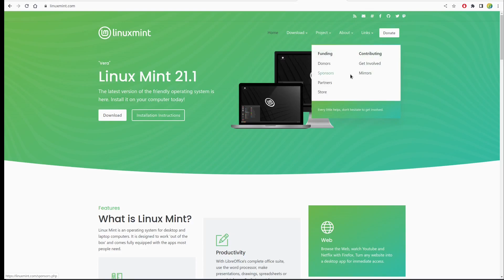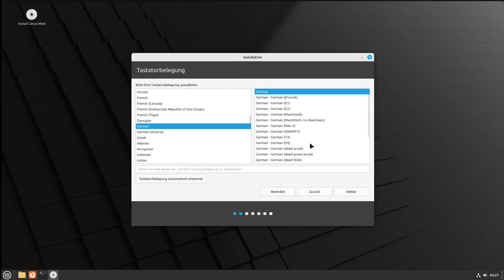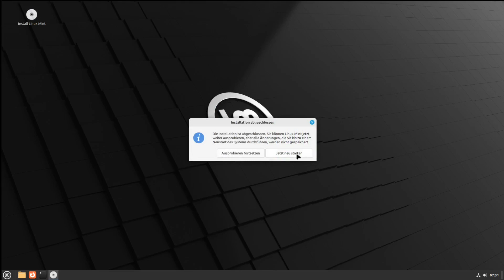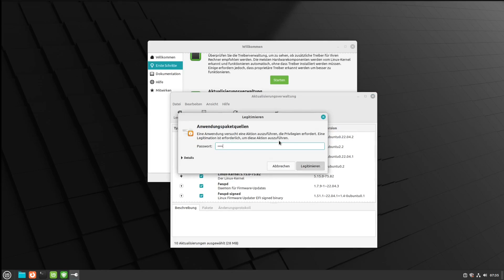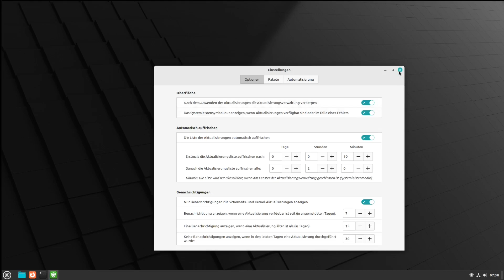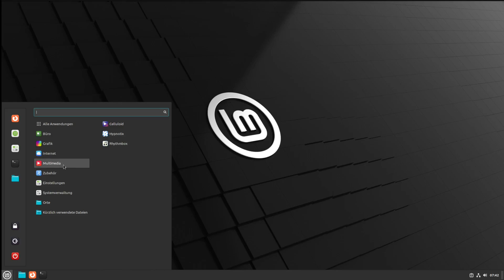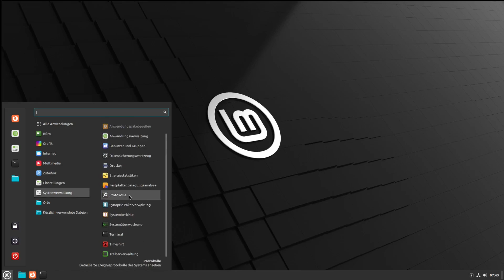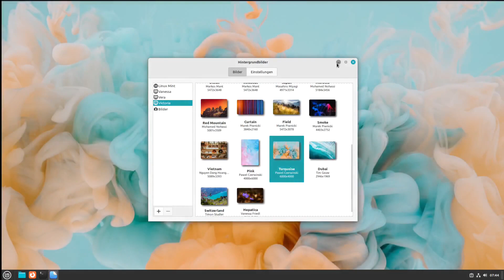Linux Mint 21.2 beta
kurzes Video zu Linux Mint 21.2, leider gibt es noch keine AHS Version für neuere Hardware